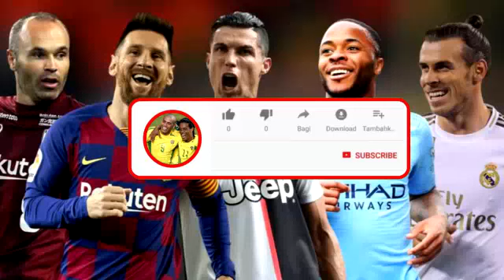Pes 2017 Smoke Ludogorets vs Tottenham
Ludogorets vs Tottenham